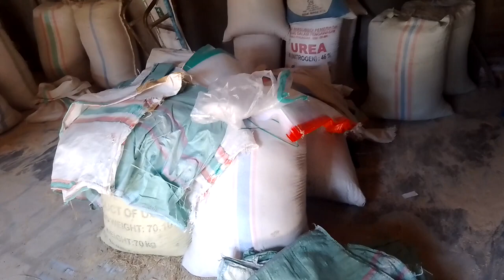Rekomendasi pakan entok murah dan hemat !! pakan entok cepat besar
Rekomendasi Pakan entok murah dan hemat .pakan entok cepat besar kawan